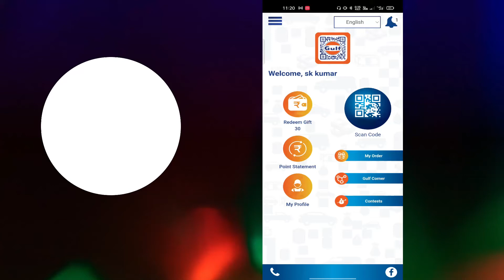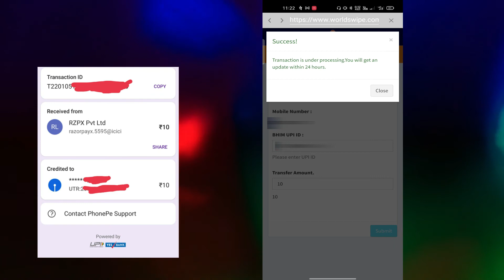gulf कूपन को UPI I'd के जरिए redeem करना सीखे । Gulf coupon ko UPI I'd ke jariye transfer kare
gulf कूपन को UPI I'd के जरिए redeem करना सीखे ।

about gulf master scanner app
gulf about money transfer

please 🙏
support
thanks